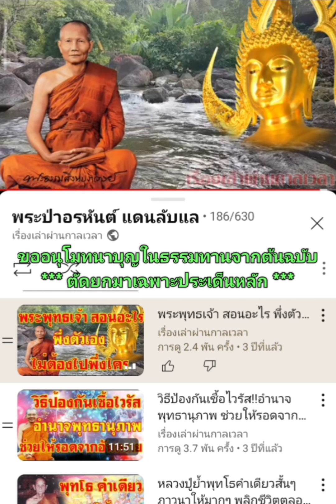ตนเป็นที่พึ่งแห่งตน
ตัดมาเฉพาะท่อนที่มีใจความสำคัญจากคลิปต้นฉบับ
โดยนำมาจากช่อง youtube "เรื่องเล่าผ่านกาลเวลา"